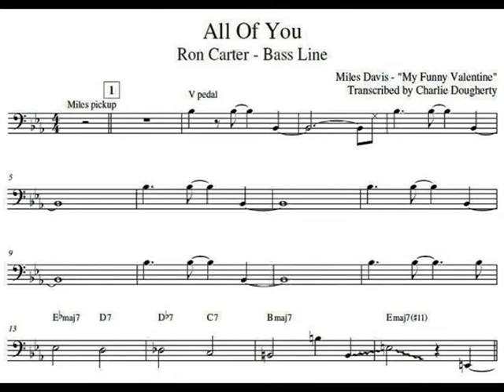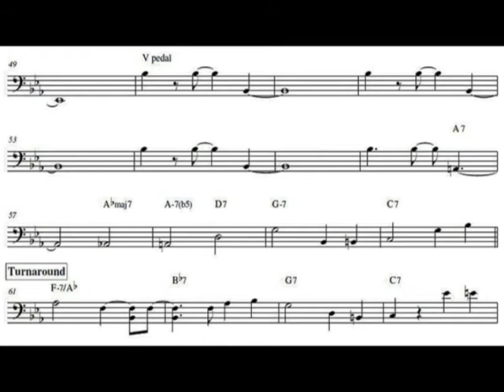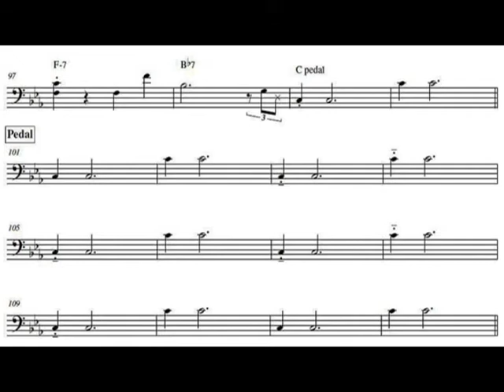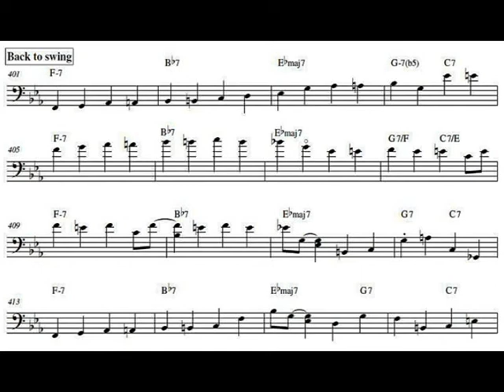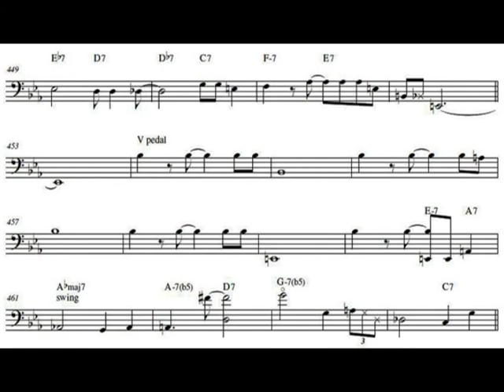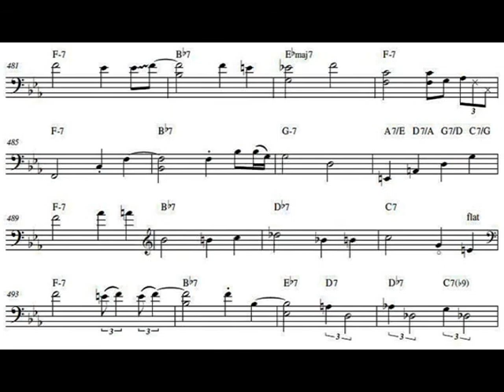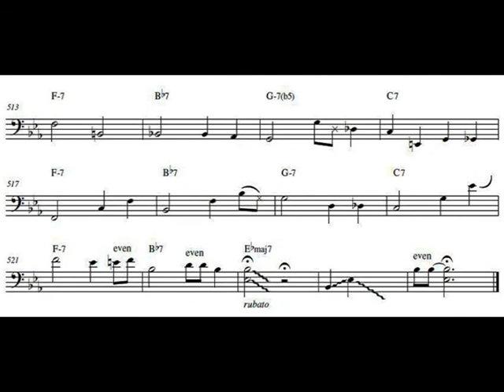Ron Carter - bass line on "All Of You" transcription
for more information on this and other transcriptions.